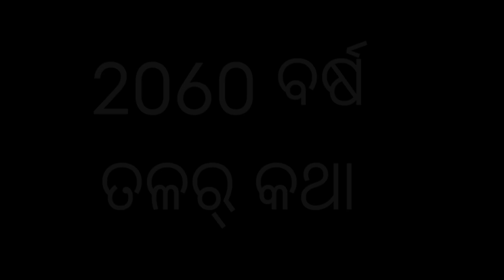Dhulia sange tukel ferar part 1 sambalpuri comedy । sambalpuri comedy । chitrasen tv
Dhulia sange tukel ferar part 1 sambalpuri full comedy । sambalpuri full entertainment cartoon comedy । Chitrasen comedy । chitrasen tv

      I not original wonner in this video

this is a dhulia sange tukel ferar part 1 full comedy video I have only  add my voice record

 video idit = chitrasen badi
voice recording= chitrasen badi
story = chitrasen badi
youtube wonner = chitrasen badi
 (video credit by)
       Madagascar